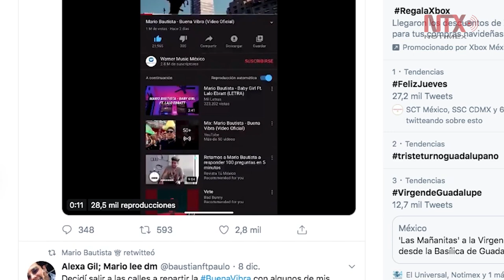Mario Bautista invita a fans a hacer acciones con 'Buena vibra'